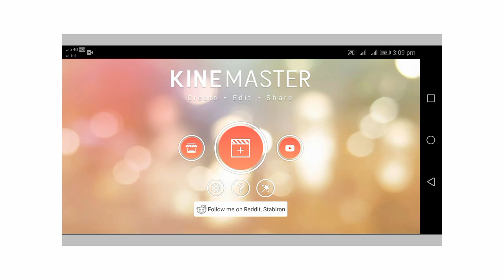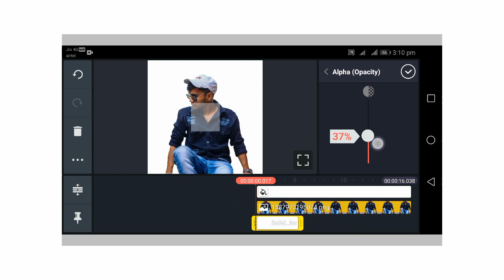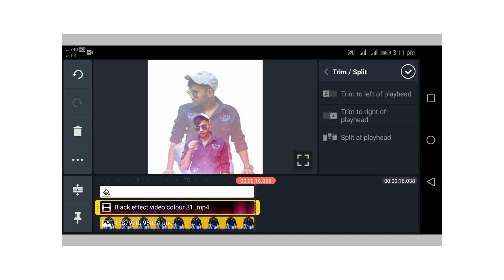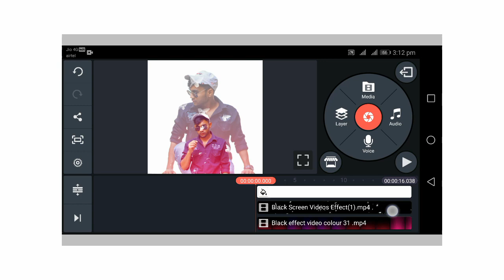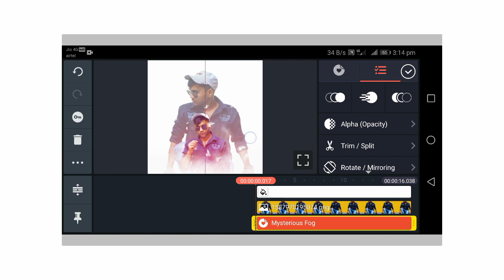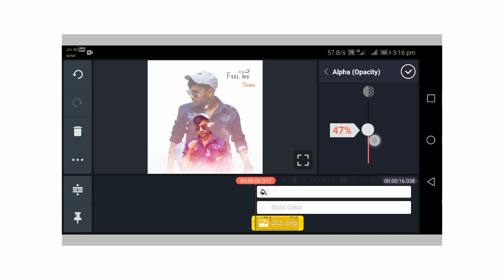How To Create Double Exposer Trending whatsapp status | Trending whatsapp status kaise Banaye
"Sanju Fun Tech" this channel is all about mobile Photo Editing & Video Editing Tips or Tutorial